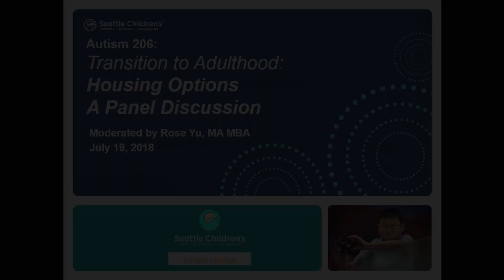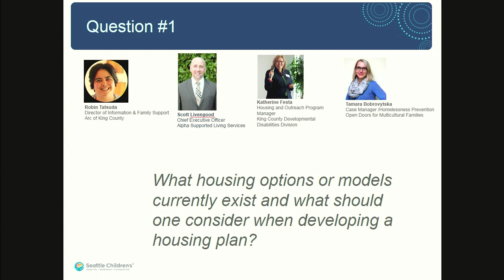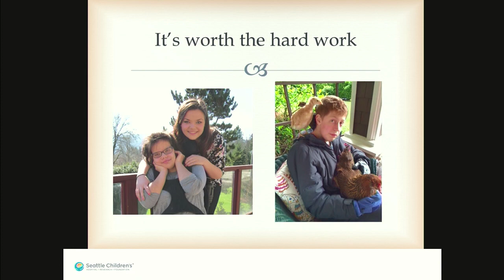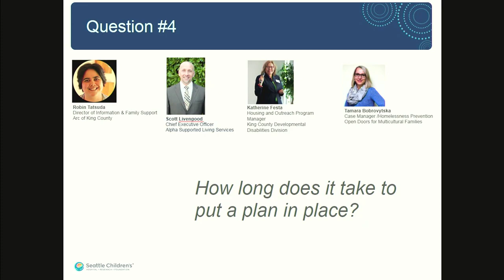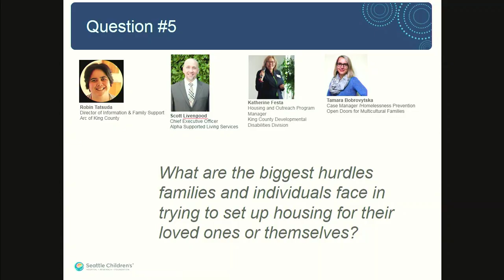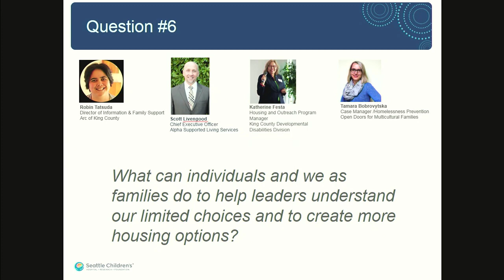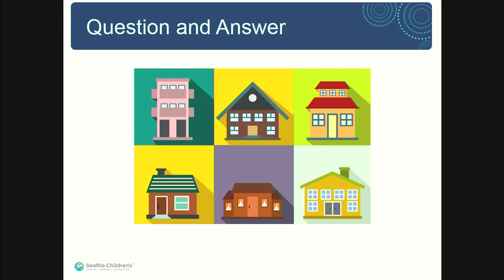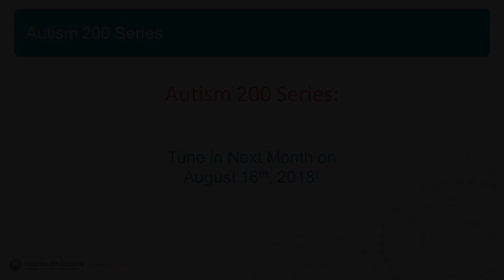Transition to Adulthood: Housing Options- A Panel Discussion - 2018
The housing crisis continues to negatively impact families and individuals with ASD and it is expected to worsen with an estimated 500,000 teens with autism entering adulthood in the coming decade. Affordability, access, and severe shortage of residential and housing programs have placed a tremendous strain on parents, families and individuals seeking appropriate housing options. This panel discussion will provide information and creative approaches to navigate and secure housing for all, regardless of ability and independence levels.